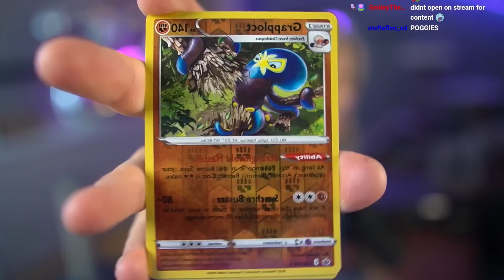You Have NEVER Seen Maji This Way